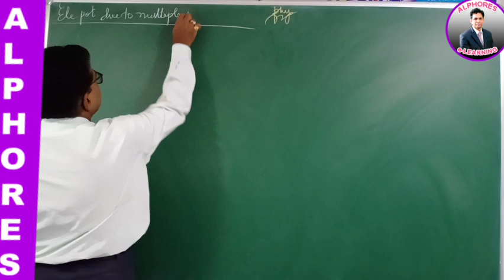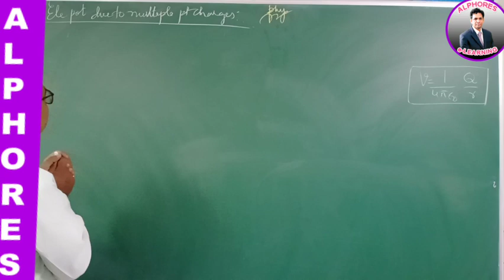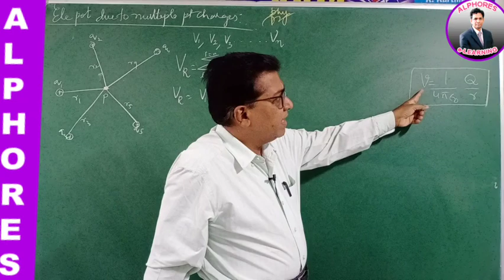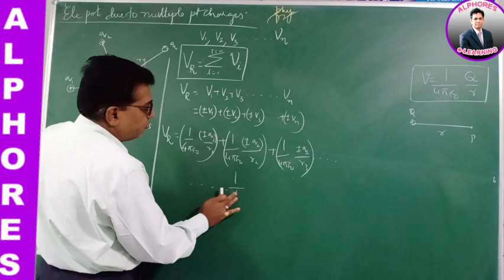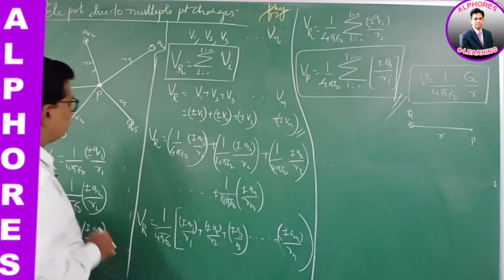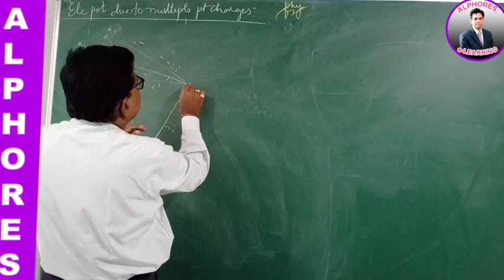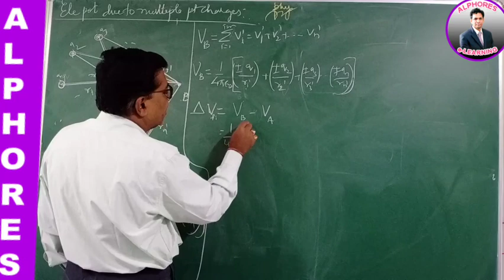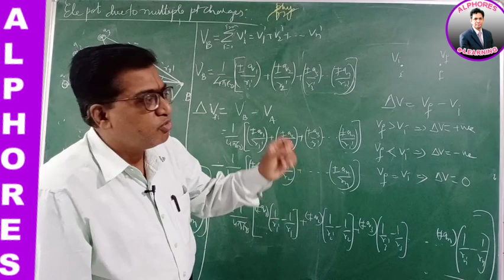NEET | PHYSICS | UPCOMING SENIORS | SESSION 48 | 06.06.2020